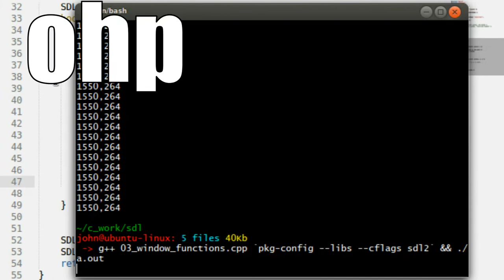what_is_to_come.avi.mpg.flv.webm.jpg